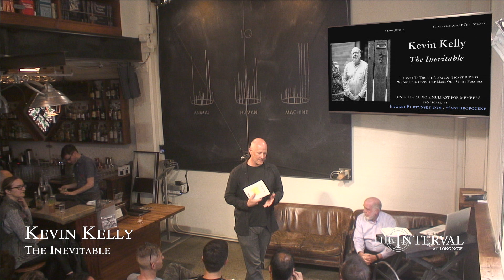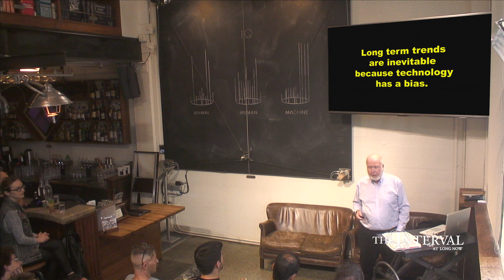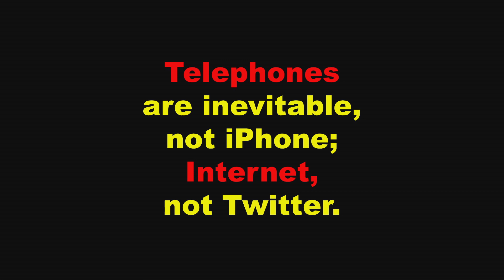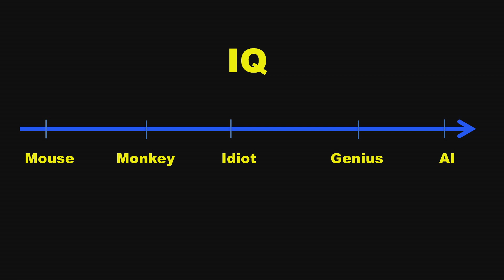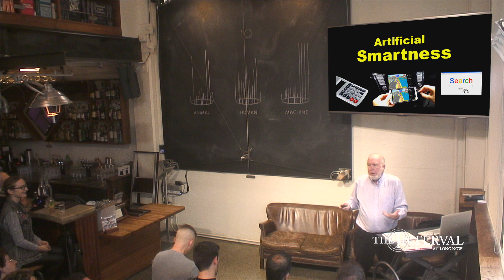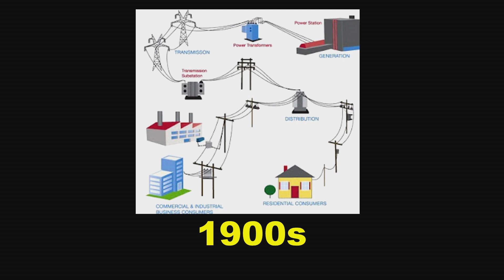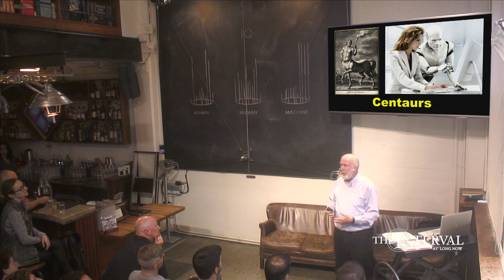The Inevitable | Kevin Kelly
Much of what will happen in the next 30 years is inevitable, driven by trends that are now in motion. Long Now’s Kevin Kelly shares his thoughts on upcoming changes from virtual reality the on-demand economy and how they represent long-term, accelerating forces in this unique event in discussion with The Interval audience.

"The Inevitable" was given on June 07, 02016 as part of The Long Now Foundation's “Conversations at The Interval” Salon Talks. These hour long talks are recorded live at The Interval, our bar, cafe, & museum in San Francisco. Since 02014 this series has presented artists, authors, entrepreneurs, scientists (and more) taking a long-term perspective on subjects like art, design, history, nature, technology, and time. To follow the talks, you can: